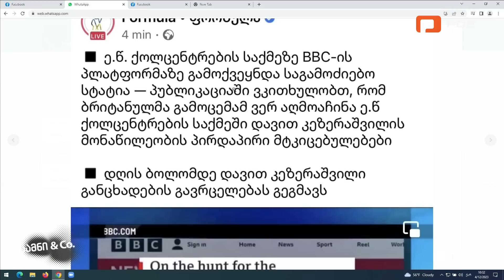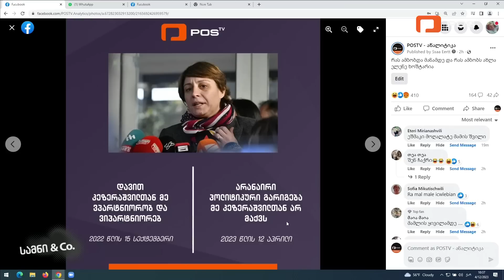სამნი & Co. | 12 აპრილი, 2023